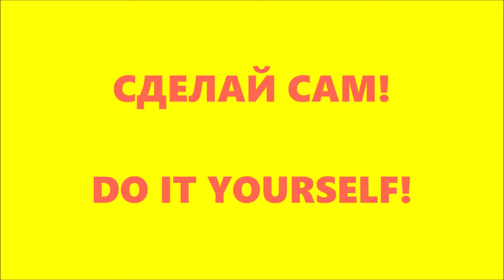ЦВЕТОК ИЗ ШАРИКА своими руками BALLOON FLOWER tutorial FLORES CON GLOBOS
Hi friends! Today We Want to Show You How to Make a Balloon Flower Bouquet DIY TUTORIAL.

¡Hola amigos! Hoy queremos mostrarte cómo hacer flores con globos.

КАК ЗАВЯЗАТЬ ДЛИННЫЙ воздушный шарик ШДМ без нитки How to Tie a Balloon DIY Cómo atar un globo

ЦВЕТЫ И БУКЕТЫ из воздушных шаров #6 DIY Balloon Flower Bouquet COMO HACER FLORES CON GLOBOS